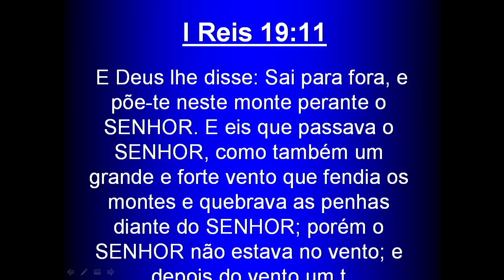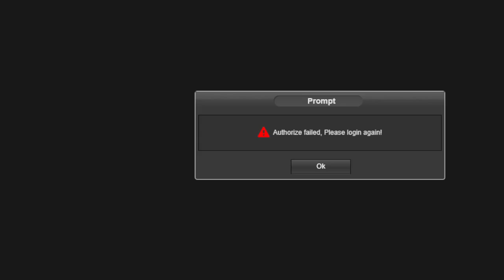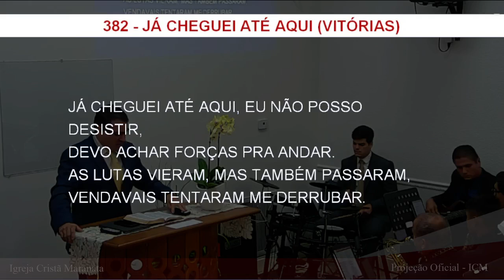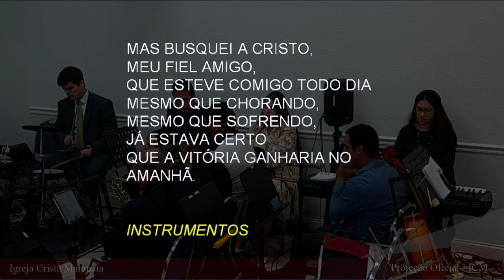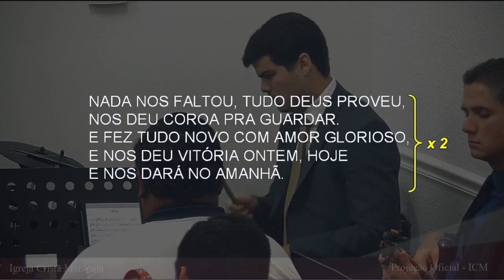Culto de Domingo (2022-09-25) Maranatha (Pompano Beach, Florida)